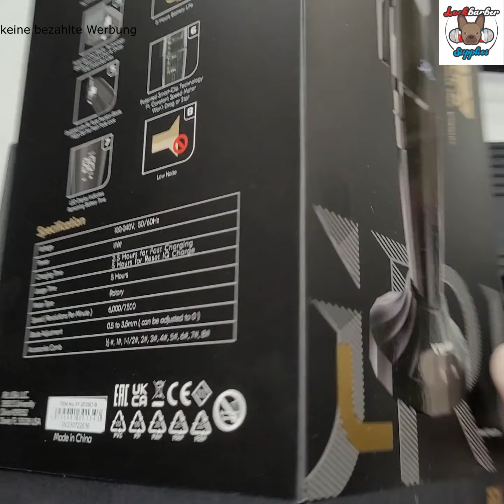JRL FF 2020C-B ONYX Clipper Unboxing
In diesem Video stelle ich euch den JRL FF 2020C-B ONYX Clipper vor. Ich gehe auf das mitgelieferte Equipment und Eigenschaften vom Clipper ein.